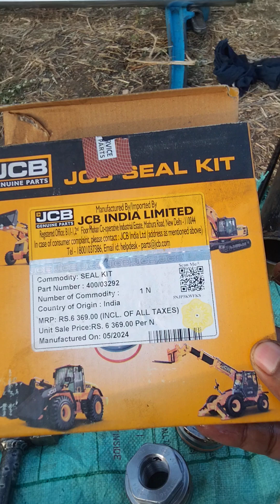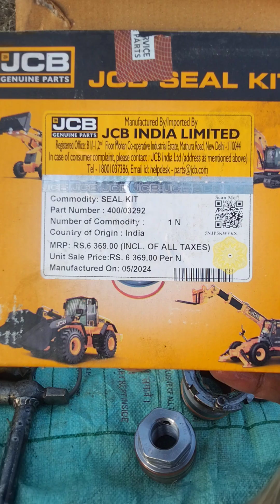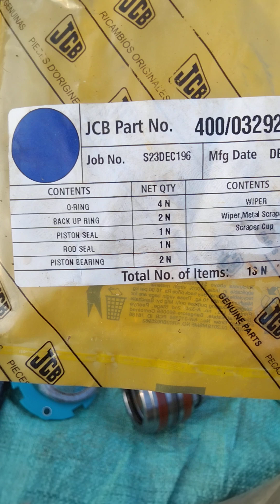JCB stabilizer ram information in hindi full video.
JCB stabilizer ram information